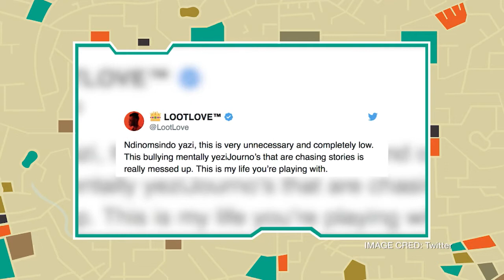MTV Newsish/ZAlebs: Lootlove And Reason Relationship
In case you missed it, these were the top stories on MTV NewsIsh this afternoon.

Lootlove And Reason Relationship
Kwesta's Birthday
Gigi Lamayne Dropping A New Album
Busiswa Behind The Story

Make sure you catch the show every Mon - Thurs on DSTV channel 322.